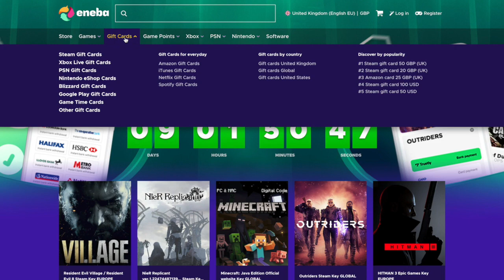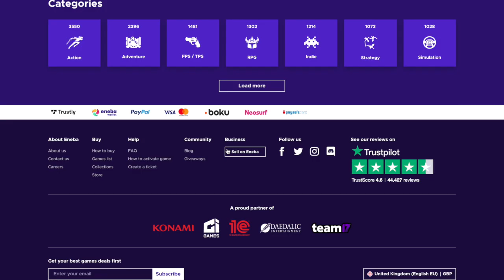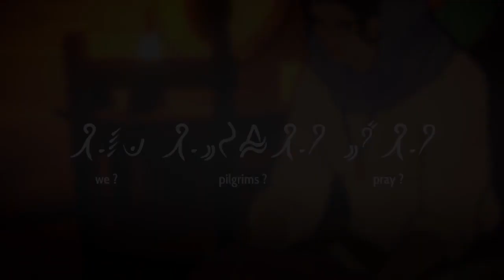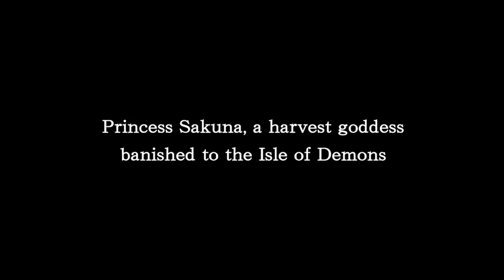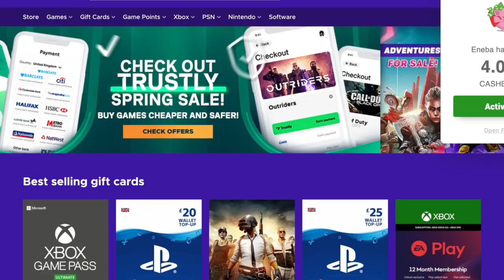10 Nintendo Switch Indie Gems that are WORTH IT!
Here we are looking at 10 Nintendo Switch Indie Gems. These are worth your hard earned cash! We focused on some of the more recent Nintendo Switch Indie releases and picked 10 that we thought were absolute switch indie gems.

00:00 Intro & Sponsor & Giveaway
01:36 Heaven's Vault
2:25 Fez
03:01 A Short Hike
03:30 Bug Fables
04:08 Monster Sanctuary
04:39 Carrion
05:29 Crosscode
06:13 Sakuna
06:43 Cyber Shadow
07:30 Bonus game
07:55 Give Away

Thank you all again. If you want to know more about becoming a channel member have a look

Visit our Amazon shop for most of the games available to purchase in this list of games for our UK watchers.

Our Amazon shop for most of the games available to purchase in this list of games for our USA